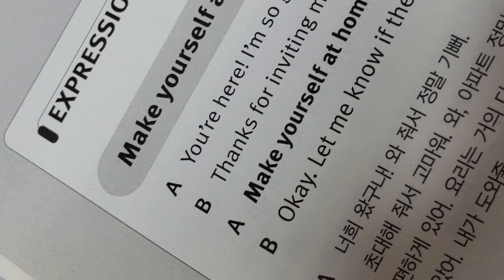Make yourself at home